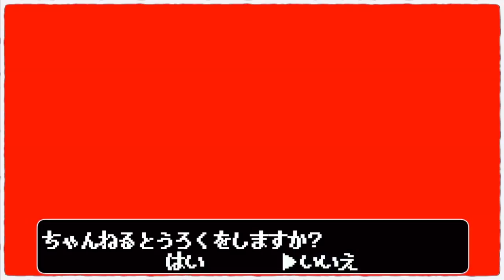令和２年の最強の二郎系を決めるぞ!!!!!!!!【マシマシアワード２０２０】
🏆スープ部門🏆
0:45〜

🏆麺部門🏆
3:26〜

🏆ニンニク部門🏆
6:00〜

🏆ブタ部門🏆
7:38〜

🏆マシマシ部門🏆
10:49〜

🏆おうち麺部門🏆
12:20〜

🏆蕎麦部門🏆
15:12〜

🏆新人賞🏆
16:12〜

🏆総合優勝🏆
18:38〜

〜BGMの出典〜
オープニング
『8-bit Title』